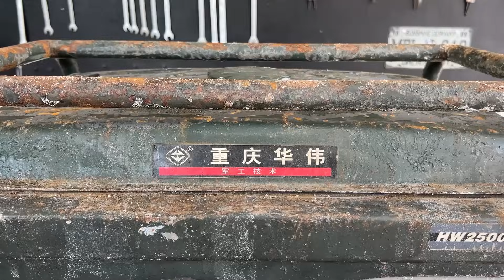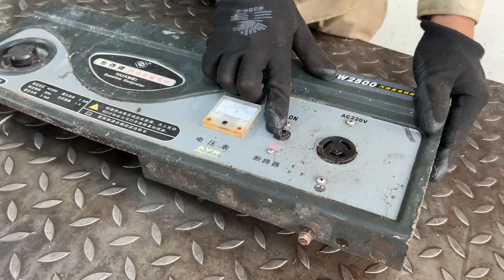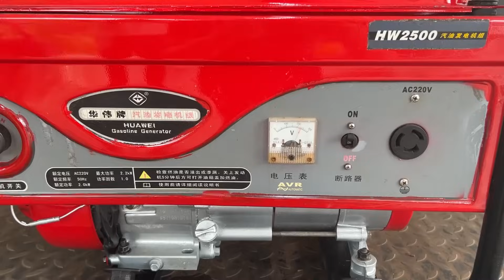Full Restoration of Old 220v Generator Engine // Repair and Reuse Old Rusty Generators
Welcome to my Restoration Skills channel !- a enthusiast for restoring antiques and used items. Living and working in Vietnam, I've discovered a particular passion for seeking, restoring, and breathing life back into items that have fallen out of time. From antiques to everyday objects, I believe that each item has its own story and deserves to be preserved and restored. Behind every restoration product is passion and dedication. I see them not just as old objects, but as artworks with historical and personal value. Through restoration, I learn about and respect cultural and traditional values, as well as contribute to preserving the significance of these objects for the community and society. I hope that by sharing my restoration actions, techniques, and experiences, I can inspire and call on everyone to join the journey of restoration and preservation of culture. Please follow me on this journey to explore and resurrect cultural treasures through our small contributions. Thank you for your support. Let's create a vibrant and social community for restoring antiques and used items together!